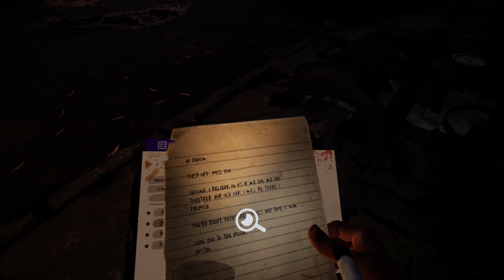The walking dead saints and sinners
today I'm still playing The Walking Dead Saints and Sinners on the Oculus Quest 2 connected to the PC and living my best life